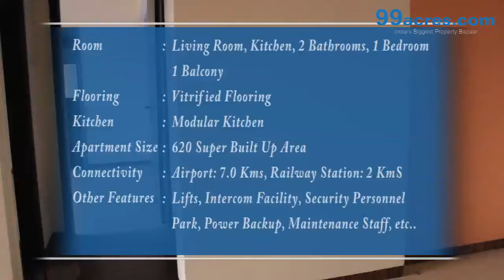1 BHK RESIDENTIAL APARTMENT SONATA X9929883